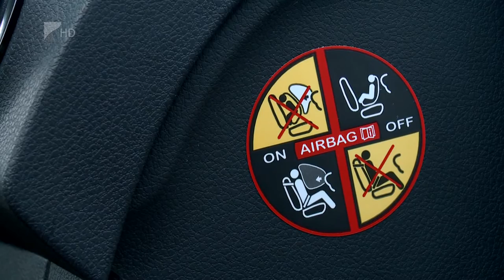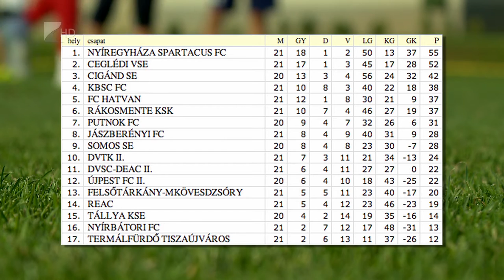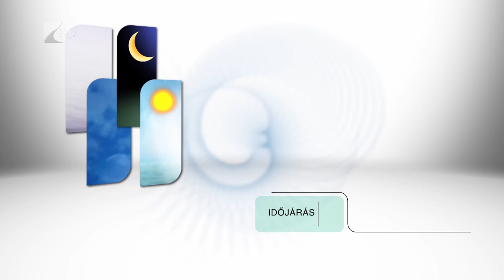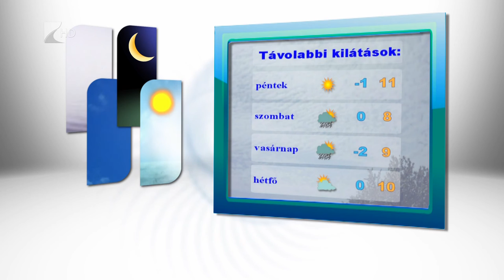Híradó 2016.03.16. - Kölcsey Tv